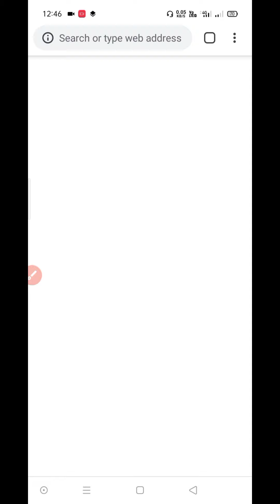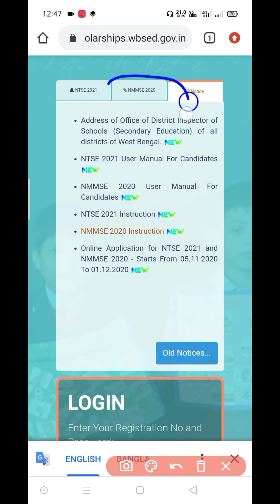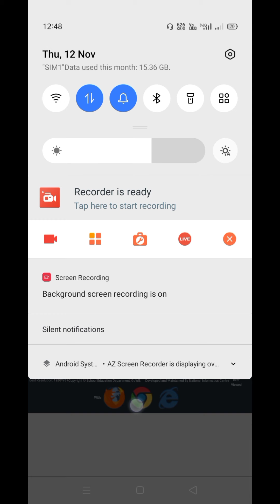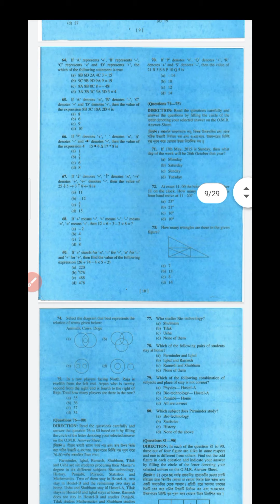How to Clear NMMSE scholarship Exam || With previous years question